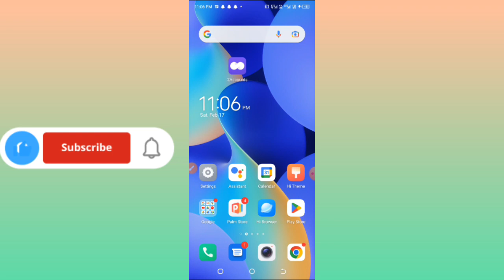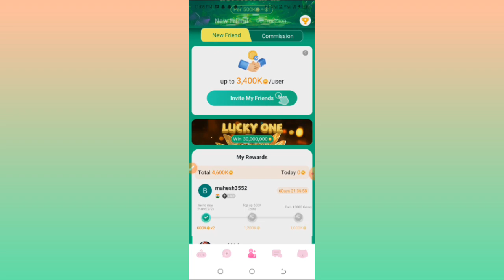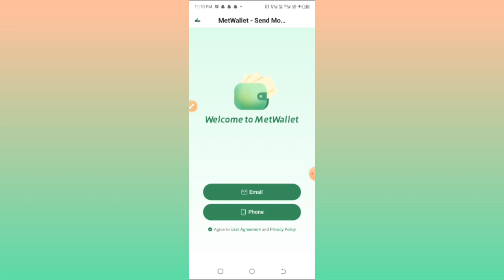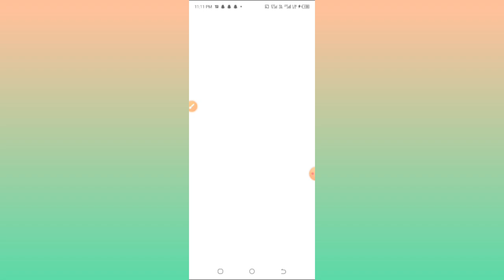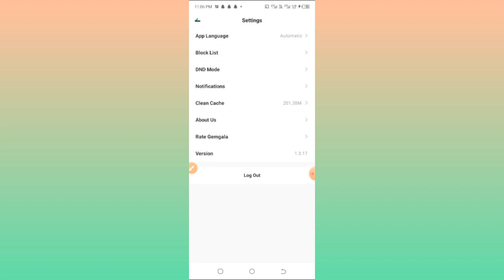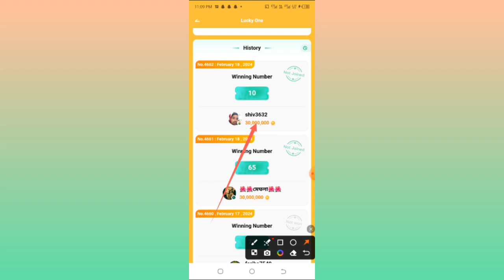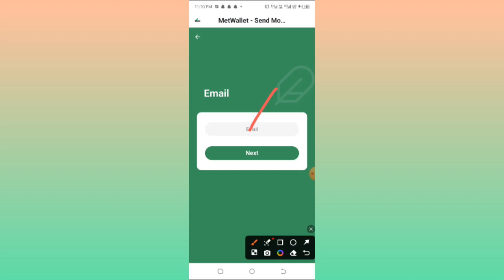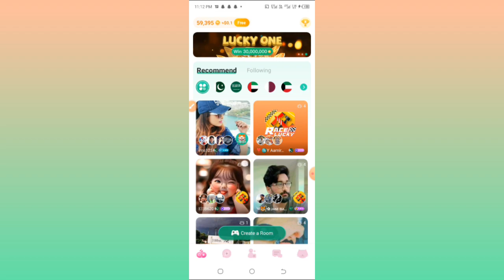Gemgala big Update | daily earn $60 using gemgala | online earning app without investment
Queries of video

How to earn from gemgala